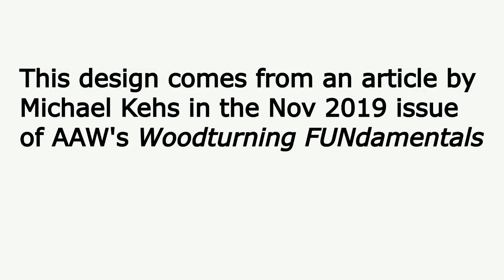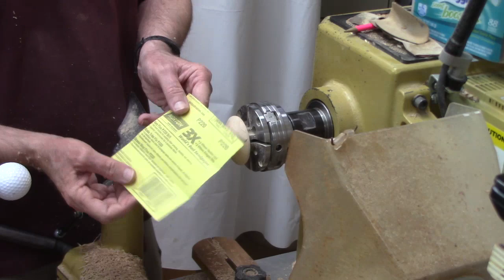Wood Turn a Bird House Ornament - Be Ready for Christmas!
I demonstrate how to wood turn a birdhouse ornament. Bird house ornaments are a lot of fun and great skill builders. This style is from Michael Kehs.

60 degree cone live center
Turning Tee shirt
Record Power spigot jaws I use
Nov G3 chuck
Pin vise

You can download demonstration handouts, downloadable copies of articles I have published, and other useful woodturning information available on my